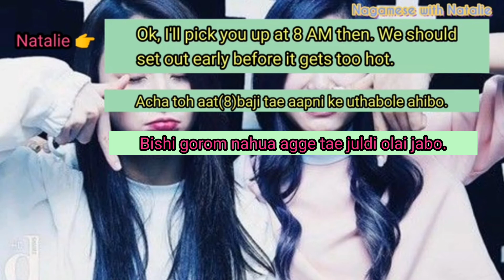Lesson-6 (making plans for the weekends) 👉 5.09 from the previous video (L-6)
So to help you out with your speaking instead of just words that's been pinned as correction in the previous video (L-6).

Some of the conversation used in the videos are based on Naga context and the others are for you to use your own simple creativity to form your own words and sentences. Every sentences formed are to help you learn and speak your Nagamese better.